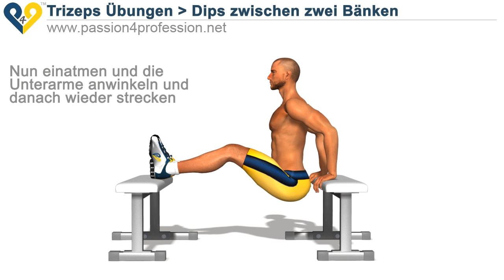Dips zwischen zwei Bänken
Dips zwischen zwei Bänken - Trizeps-Training - Trizeps Übungen